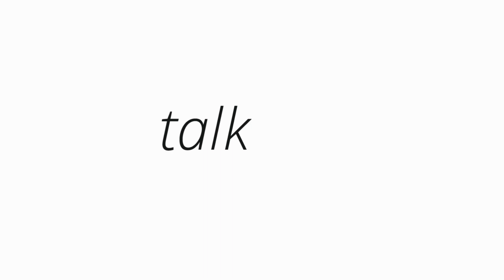Edgar Ochoa, jefe de producción | WelabTalk 53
🎤 En nuestro WelabTalk 53, contamos con el reconocido jefe de producción Edgar Ochoa.

🇻🇪 Nos habla de sus inicios, de como quedó prendado por el mundo televisivo la primera vez que puso un pie en un plató par la grabación de un programa infantil. Años más tarde, con diecinueve despegaba su carrera con un largometraje en Caracas, Venezuela. Nos cuenta que en su comienzo, como la mayoría de las personas dio esos primeros pasos como becario. Una oportunidad que supo aprovechar ya que pudo rotar por varios puestos dentro del mundo televisivo. Esto le dio una perspectiva bastante amplia de lo que sería su mundo profesional desde ese momento.

🎥  Hasta que se topa con el departamento de producción y allí, encontró su vocación. «Quiero ser el corazón de lo que es el engranaje de todo el proyecto», afirma el productor audiovisual.

🎬 Su primer proyecto en España fue «Aquí no hay quien viva», aquella icónica serie de Antena3 que narraba la vida de una peculiar comunidad de vecinos en la calle Desengaño 21. Después, a cargo del placement de las aclamadas series «Yo soy Bea» y «Sin tetas no hay paraíso». «Locomia» ha sido su último proyecto. Han pasado ya más de tres décadas desde que surgiera un grupo que, con su música, sus coreografías, su estilismo y sus abanicos irrumpiera en un país que luchaba por progresar y abrirse al exterior. Una serie documental de tres episodios, que muestra la historia de la música y cultura popular española en los años 90.

Nos habla de las funciones que desempeña un jefe de producción, por qué es tan importante y cuáles son las dificultades a las que se enfrenta en cada producción. También charlamos sobre cómo se lleva a cabo esa selección del personal y equipo técnico.

➕ Recordad que podéis ver más entrevistas en nuestra web en el apartado de WELABTALK